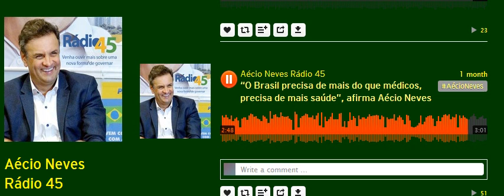Aécio Neves Vote 45 Entrevista ao Jornal CBN Mais Saúde